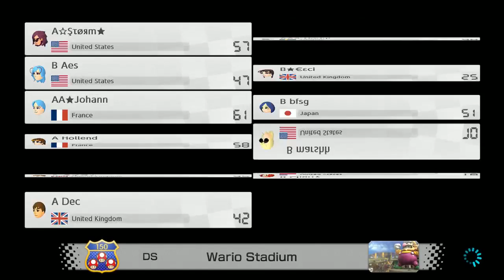mk8d - Lounge 6v6